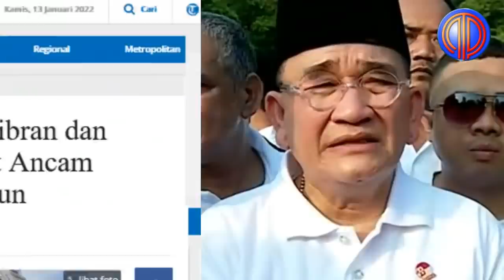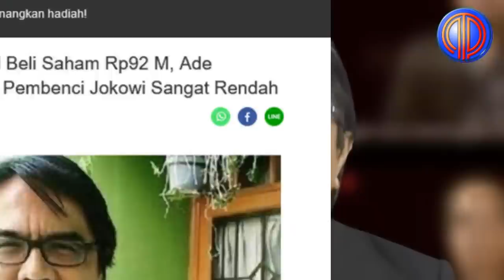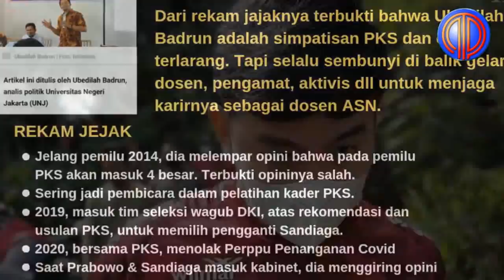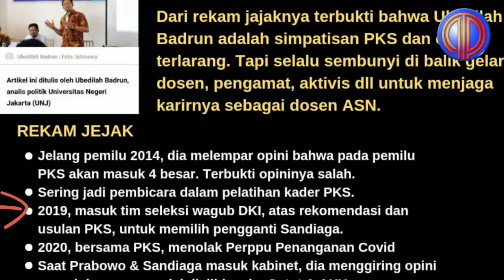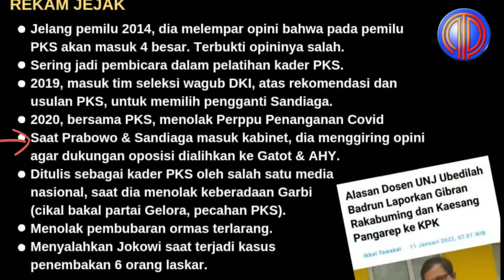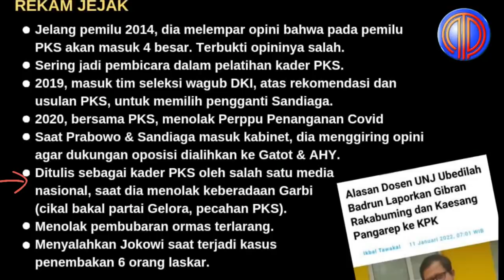Badroen Remuk❗️Tuding Gibran-Kaesang Korupsi Tanpa Bukti, Jejak Digital Ubedilah Dibongkar Ruhut